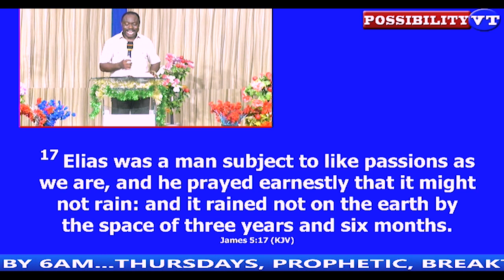DO THIS AND SEE WHAT WILL HAPPEN TO THEM. MAJOR PROPHET. POSSIBILITY TV.